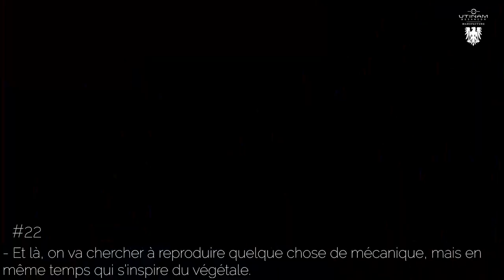Horloge Crédit Agricole de Besançon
C'est à l'entrée du siège du crédit agricole de Besançon que vous verrez cette magnifique Oeuvre horlogère. A découvrir absolument.
entreprise crédit agricole